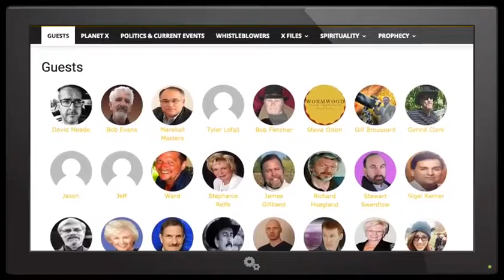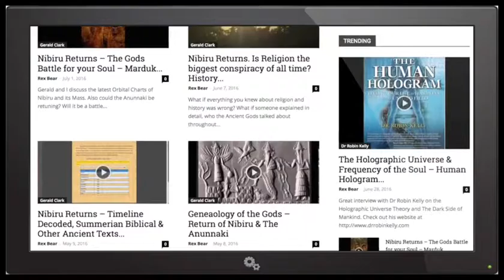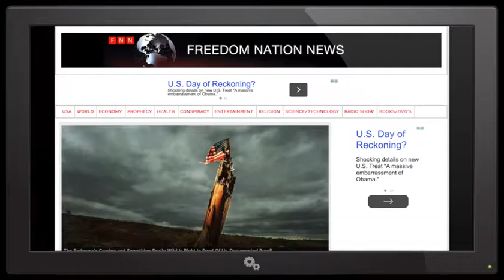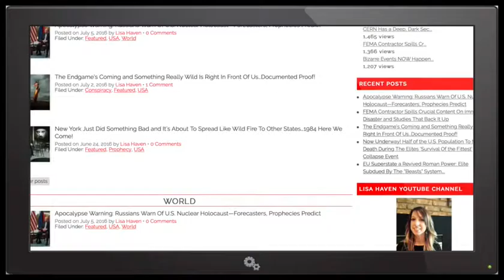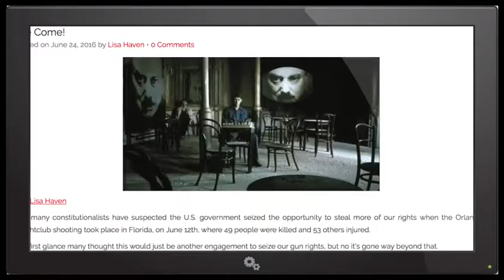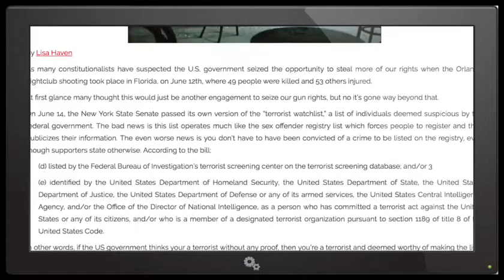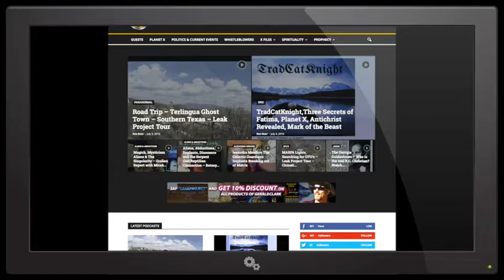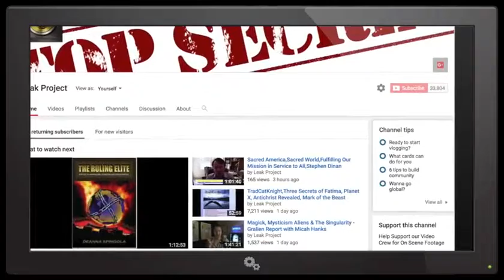Breaking News - Insider Leaks "Crazy Sun Activity" - New 1984 Style Terrorist Lists - Lisa Haven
Breaking News - July 6, 2016 Lisa Haven brings us the latest information on several current events.

Become a Leak Project Member @ for the latest podcasts and exclusive content.  for a plethora of data always free & cutting edge.  Also is moving to a much faster server and a brand new store front will be updated in the next few days, featuring Deals and Discounts only available to Leak Project listeners.  Be the change you want to see!